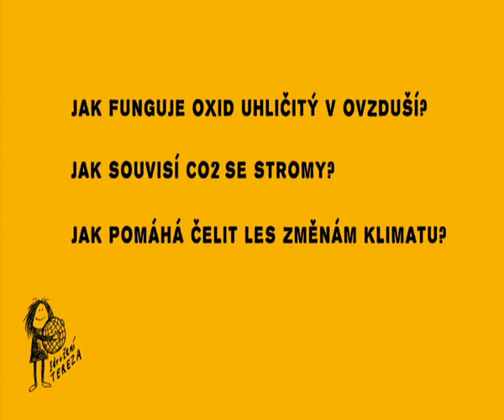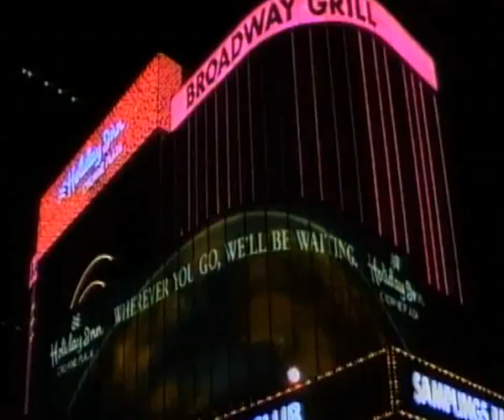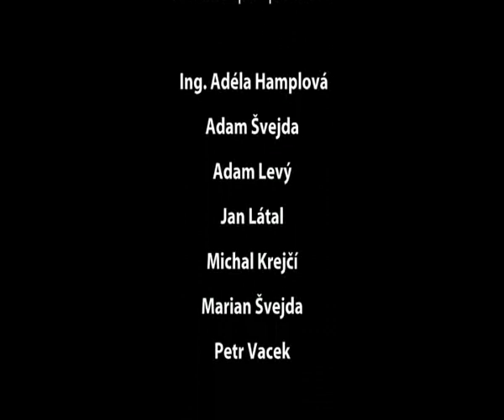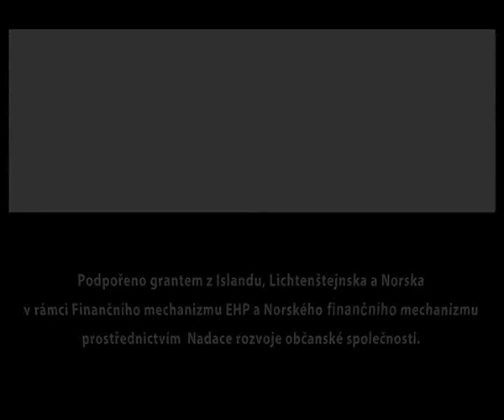Les - živá pumpa CO2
Krátký film o významu lesa v globální koloběhu uhlíku. Pro žáky druhého stupně základních škol a pro všechny ty, kdo se chtějí dozvědět o tom, jak les u nich za humny pomáhá proti klimatickým změnám
Můžete si ho pustit bez dalšího výkladu, ale nejlépe bude navázat se žáky na jeho zhlédnutí pracovními listy Les a klimatické změny. Výborně se hodí jako úvod k výukovým lekcím Les a CO2 či Les, koloběh uhlíku a klimatické změny, které rozvinou a doplní témata filmem představená. Po filmu můžete navázat diskusí z lekce Les a globální klima.
Sdružení TEREZA